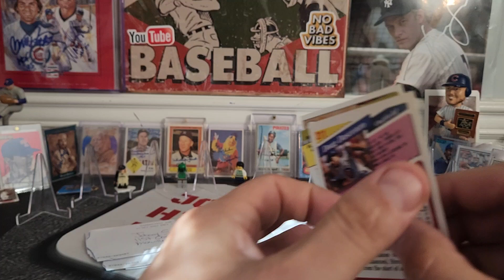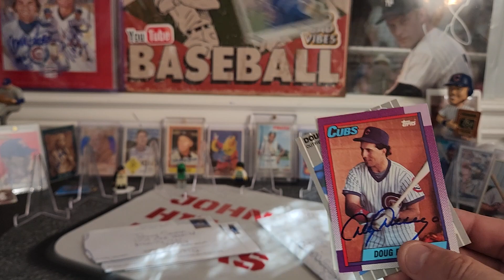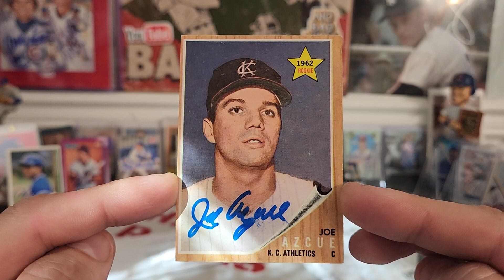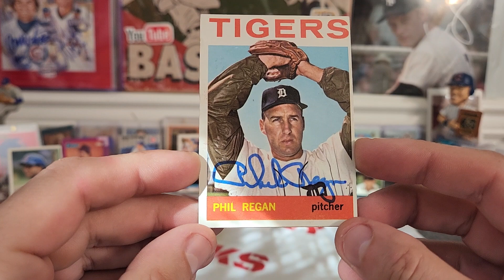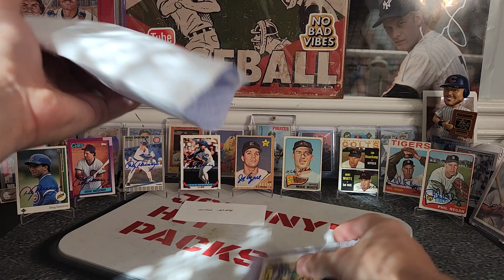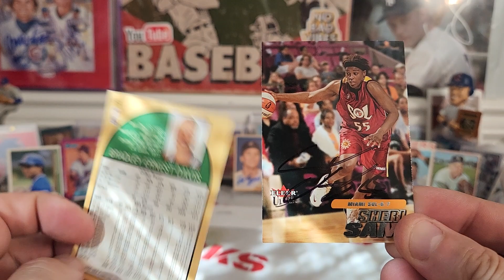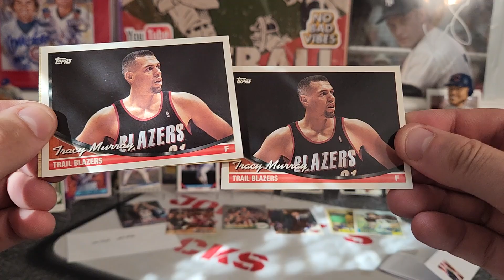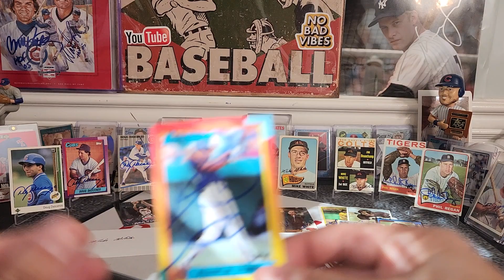4 TTM baseball Autographed returns and BLIND TRADE time with Ben